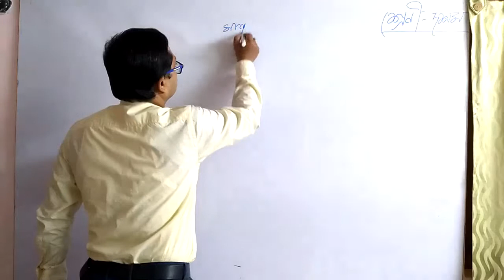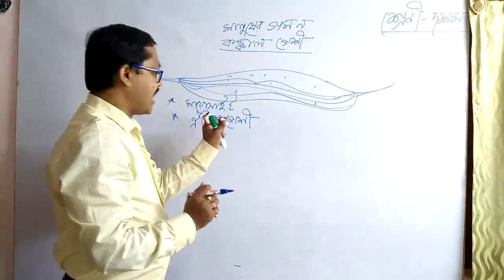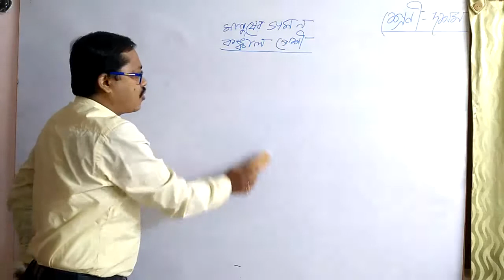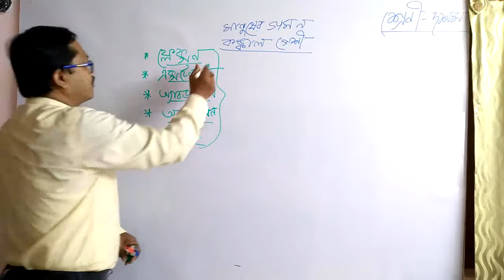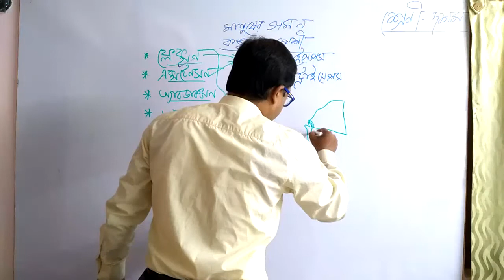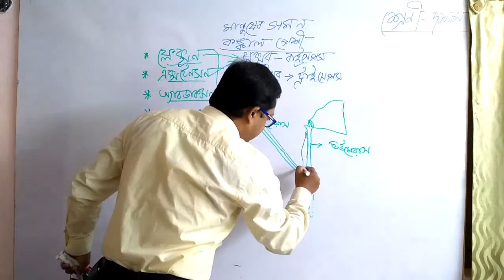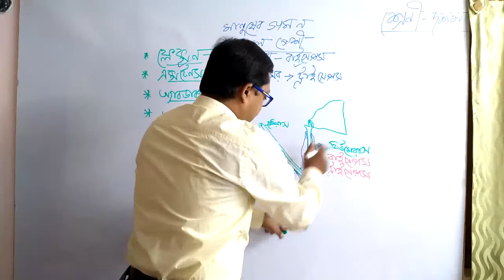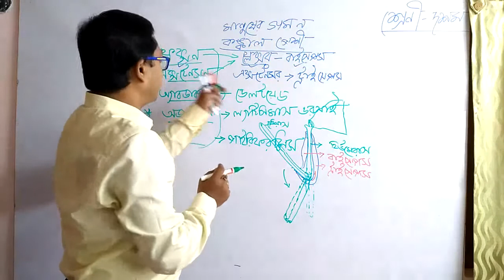human locomotion/মানুষের গমনে মাংস পেশীর ভূমিকা/Skeletal muscle/Class 10 life science in bengali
human locomotion/মানুষের গমনে মাংস পেশীর ভূমিকা/Skeletal muscle/Class 10 life science in bengali human locomotion -muscle. Muscle involvement in the locomotion of human  are described here . Flexor muscle are described through diagram.মানুষ কিসের সাহায্যে গমন করে তার চিত্রসহ আলোচনা এখানে করা হয়েছে
Skeletal muscle mainly attaches to the skeletal system via tendons to maintain posture and control movement. For example, contraction of the biceps muscle, attached to the scapula and radius, will raise the forearm. Some skeletal muscle can attach directly to other muscles or to the skin, as seen in the face where numerous muscles control facial expression.

Skeletal muscle is under voluntary control, although this can be subconscious when maintaining posture or balance. Morphologically skeletal myocytes are elongated and tubular and appear striated with multiple peripheral nuclei.
Flexion refers to a movement that decreases the angle between two body parts. ... Extension refers to a movement that increases the angle between two body parts. Extension at the elbow is increasing the angle between the ulna and the humerus. Extension of the knee straightens the lower limb